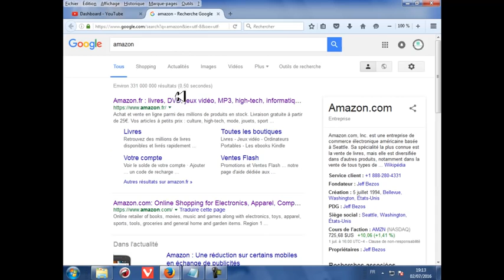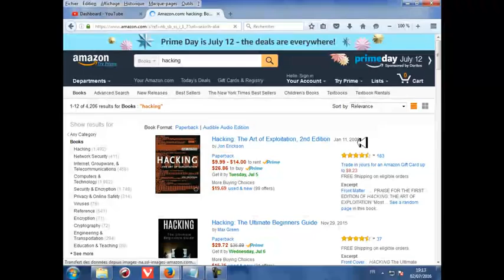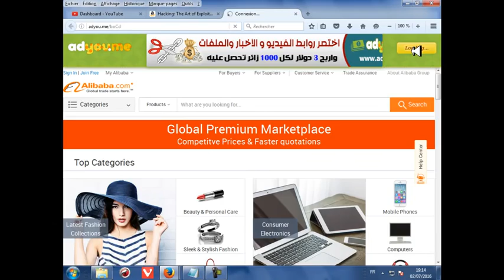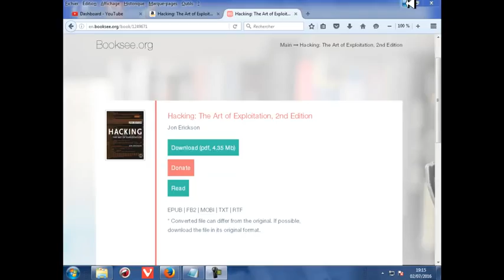Download any book for free YouTube